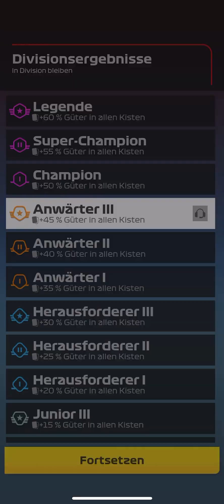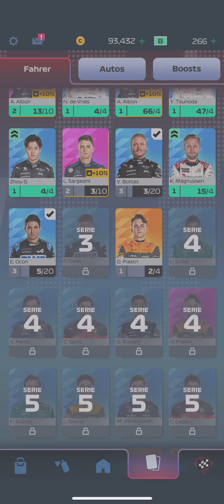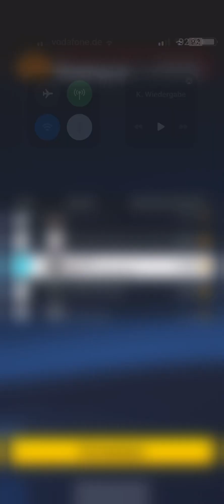F1 Clash [024] German / Deutsch